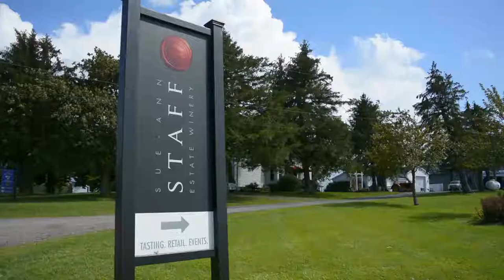Weddings at Sue-Ann Staff Estate Winery -- by Feastivities Events & Catering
overview of weddings at the winery as executed by Feastivities Events & Catering